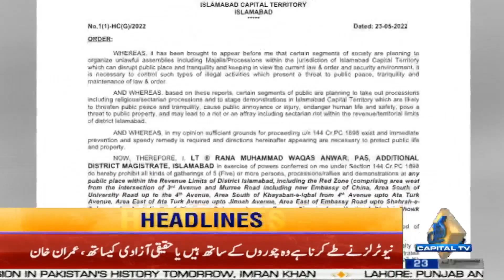Imran Khan Important Message | 12 AM Headlines | 25 May 2022 | Capital TV